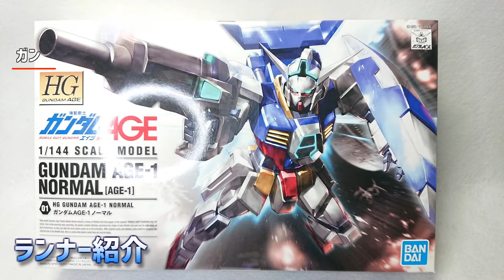【ガンプラ】ガンダムAGE１素組組立動画：説明書画像付き【ガンダムAGE】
HGガンダムAGE１を説明書の手順通りに組み立てて行く動画です。

説明書と共に組み立てている様子を動画にしているので、組み立て方が良くわからない・説明書を無くしたという方は参考にしてみてください。

▼動画へ質問等あれば気軽にコメントにてお知らせくださると嬉しいです。